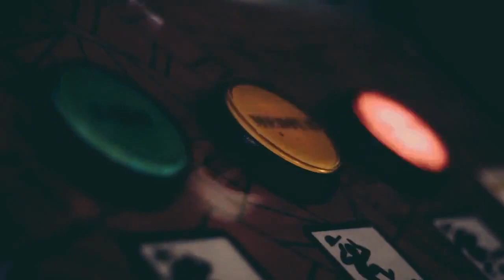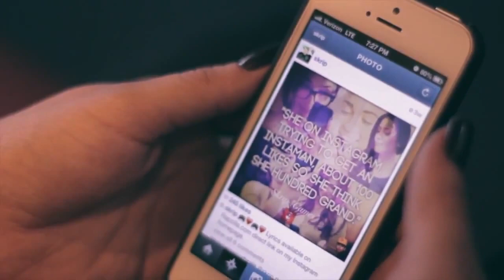Skrip - Games ft. KIDD music video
Follow Rapzilla!